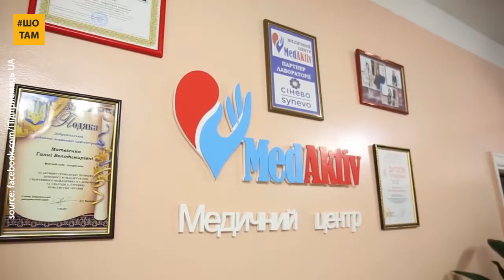Стартап року у Добропіллі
Анна Матвиенко в Доброполье производит бахилы, костыли и ходунки. Ее компания стала стартапом года